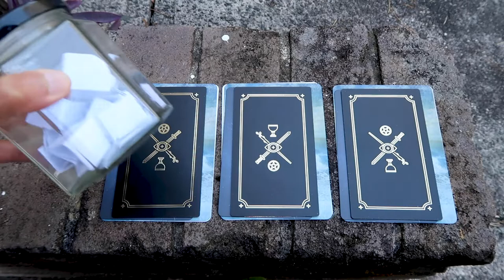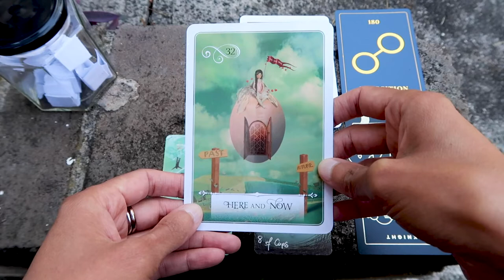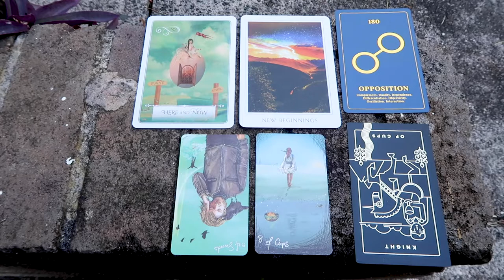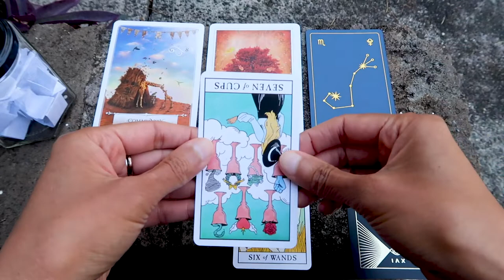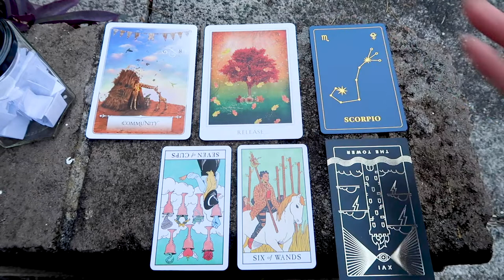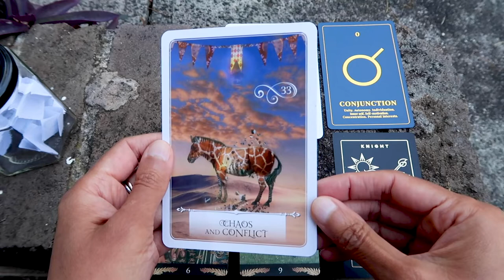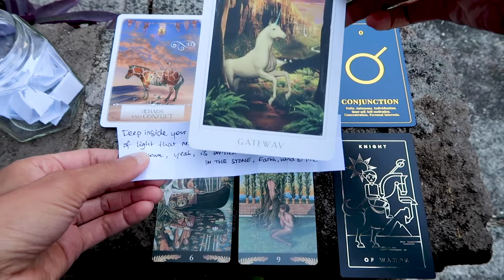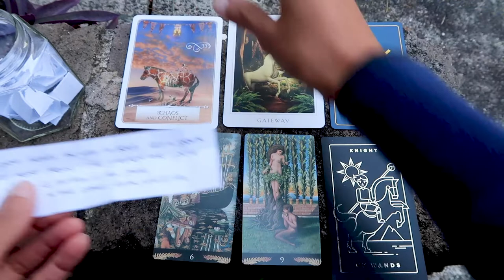PICK A CARD // What gifts are you working with right now? ~ timeless reading ~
Introduction 00:00​​​​​ to 02:05​
Group 1 ~ 02:05​ // Group 2 ~ 15:07​ // Group 3 ~ 27:22